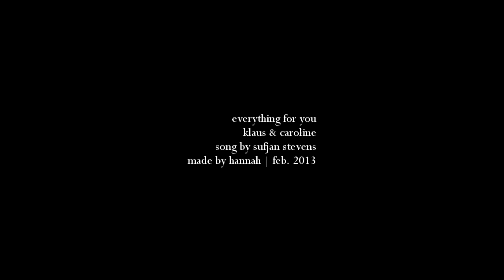Everything For You | Klaus&Caroline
"I did everything for you, I did everything for you..."

So these two are basically the only thing I'm watching this show for anymore. I adore them for two very important reasons. One is that Klaus is my favorite character (he's conflicted and psychotic so obviously I love him) and I want him to find happiness however he can. He clearly worships Caroline and I truly believe that she could be the redeeming factor in his life. Her quote in 4.13 about the fact that he could be "saved" is such a true statement and I'm DYING for them to get the build-up that Damon&Elena did. My second reason for loving these two so much is that I have an almost obscene dislike for Tyler&Caroline. I won't be that type of person who harps about how much they hate this or that ship but anything other than Tyler&Caroline is good for me. So.

I GOT A GOOD THUMBNAIL FOR ONCE, OH MY GOD.